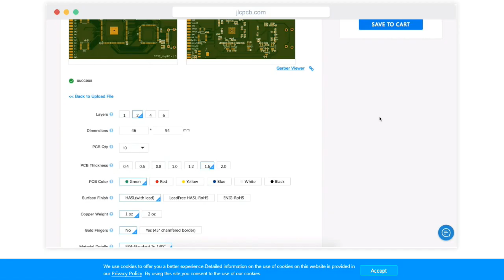220v Induction Motor to 12v AC Generator Brushless - Awesome Idea DIY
👉 𝐁𝐔𝐘 𝐏𝐚𝐫𝐭𝐬 𝐟𝐫𝐨𝐦 𝐀𝐌𝐀𝐙𝐎𝐍/𝐁𝐀𝐍𝐆𝐆𝐎𝐎𝐃 In this video i will be using a 220v shading ring induction motor to modify and convert it into a 12v single phase brushless AC generator using permanent magnets.

220v Induction Motor to 12v AC Generator Brushless - Awesome Idea DIY